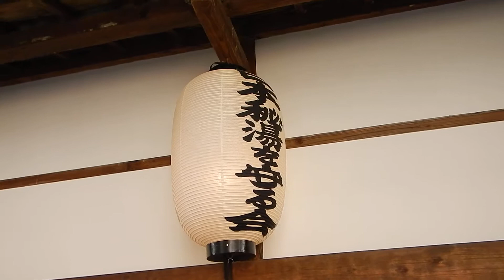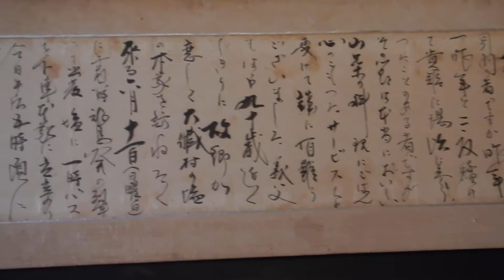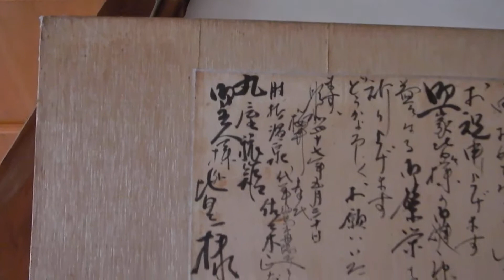肘折温泉・丸屋旅館